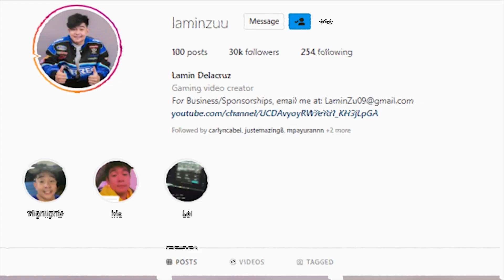BIG ANNOUNCEMENT! | LABANAN NG MGA KAMA! | BLOCKMAN GO!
invite viewers to download and play Blockman GO - Adventures.